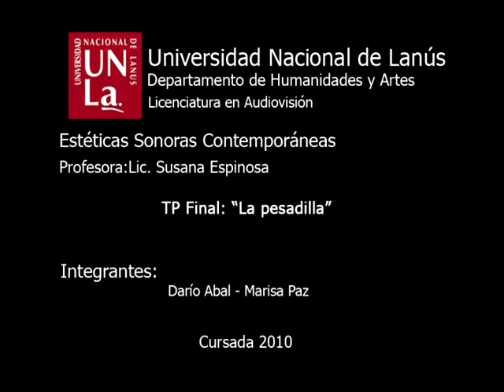La pesadilla - Trabajo Final de Esteticas Sonoras Contemporaneas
La consigna consistía en la elaboración de una pieza de música electroacústica con contenido visual acompañándola.